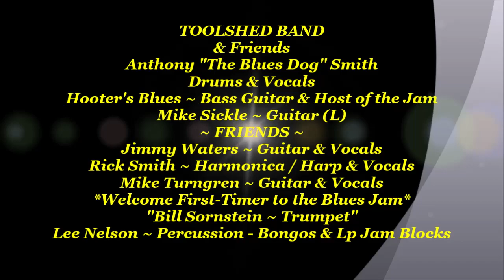TOOLSHED BAND ~ Jimmy Waters - Rick Smith ~ Mike Turngren & Bill Sornstein @ Gabby's Blues Jam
Description ~ TOOLSHED BAND ~ Jimmy Waters - Rick Smith ~ Mike Turngren & Bill Sornstein @ Gabby's Blues Jam - 3/4/2020 ~ TOOLSHED BAND - Anthony "The Blues Dog" Smith ~ Drums * Vocals - Hooter's Blues ~ Bass Guitar & Host of the Jam & Mike Sickle ~ Guitar (L) along with what the band calls "Some Outside Help" Jimmy Waters ~ Guitar & Vocals (R) starting the band off with Robert Johnson - "Sweet Home Chicago" and then Rick Smith ~ Harmonica / Harp & Vocals doing a song and then Mike Turngren ~ Guitar & Vocals with Bill Sornstein ~ Trumpet joining in for his First Time here at the Blues Jam adding a nice sound to the band and Lee Nelson ~ Percussion - Bongos & LP Jam Blocks  TOOLSHED BAND Blues ~ Funk ~ Funk & Jazz Jam Party every Wednesday night from 6 pm Till 10 pm @ Gabby's Bar & Grill in Mesa, AZ. If you are Local to Arizona the Phoenix area stop on by and Sign Up to Sing, Play or just Listen and have a BEER..